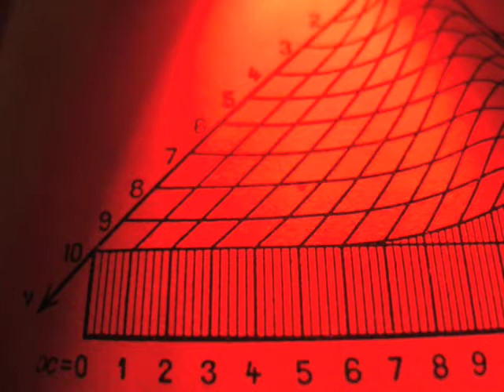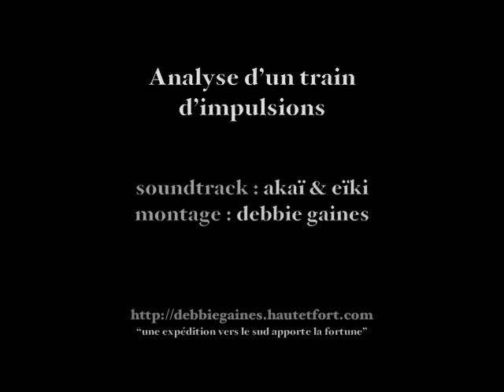Train d'impulsions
akaï & eiki & debbie gaines